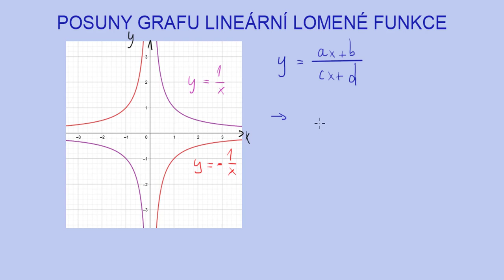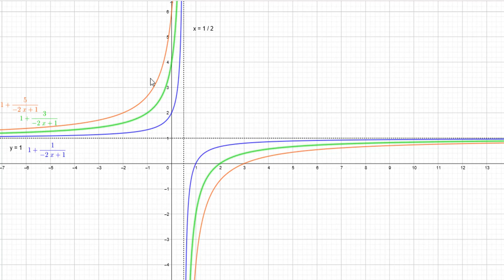Posuny grafu lineární lomené funkce | 17/35 Funkce | Matematika | Onlineschool.cz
V tomto videu ti ukážu, jak lineární lomené funkce ve vhodném tvaru zakreslovat do grafu. Budeme k tomu používat podobnou posuvovou logiku, jako u grafů jiných funkcí. Důležitou roli nám zde budou hrát asymptoty, protože udávají polohu grafu.